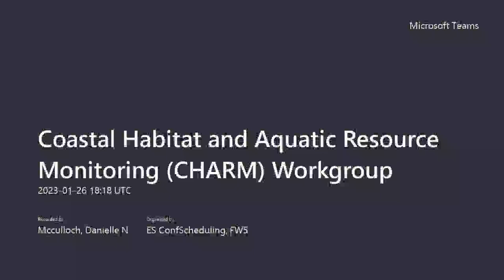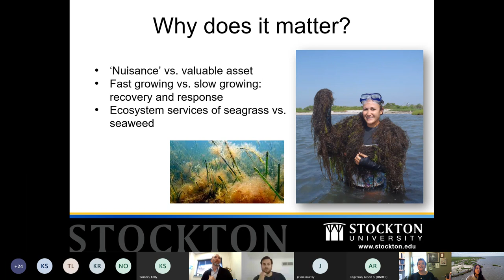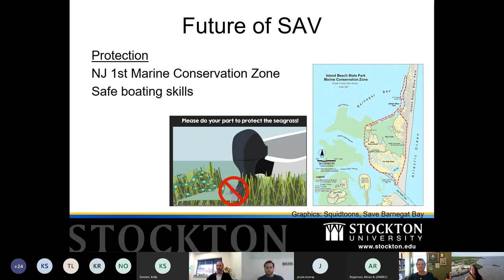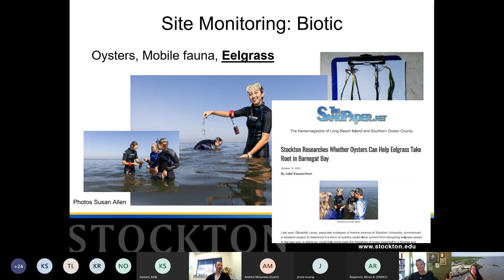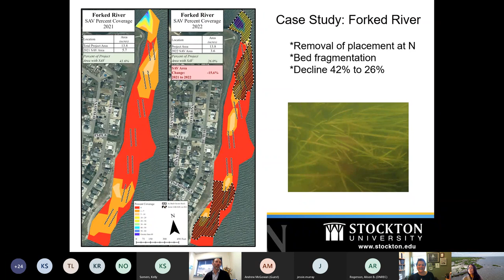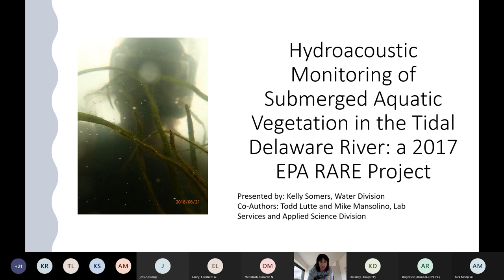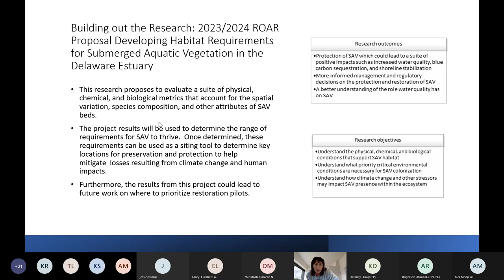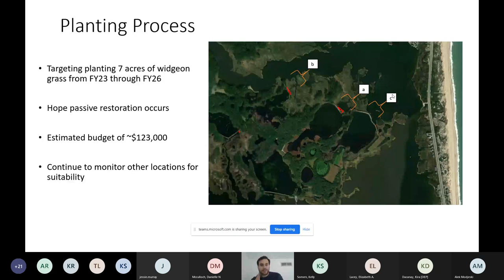Seagrasses and SAV: Biology and Basics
NJCRC CHARRM Jan 26, 2023
Basic SAV biology in Barnegat Bay, the Delaware River and Delaware back bays. History, extent, restoration efforts, monitoring work around SAV.